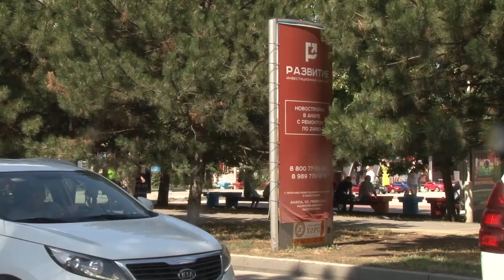Снос незаконно установленной рекламы в Анапе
Еще одну муниципальную территорию освободили от незаконных рекламных конструкций. На участке улицы Крымская между Красноармейской и Краснозеленых демонтировали три самовольно установленных щита.
ЗК